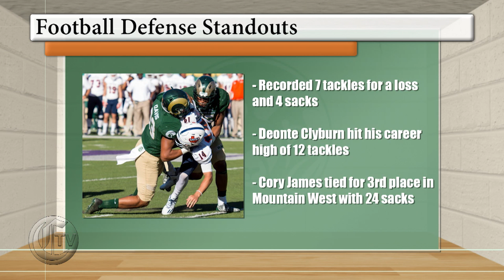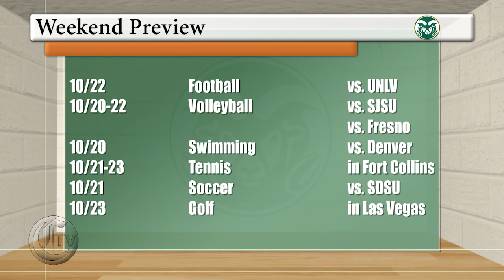CTV Sports Segment: Thursday, Oct. 20, 2016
Anchor Ryan Crist fills in for Aislyn Carrillo, and gives us the full update on the world of CSU athletics. Plus, we take a look at the volleyball team and Coach Hilbert's 500th win.